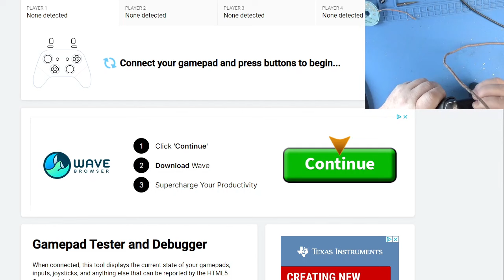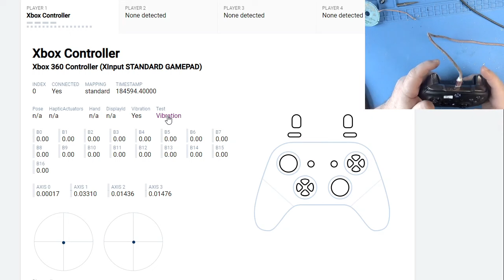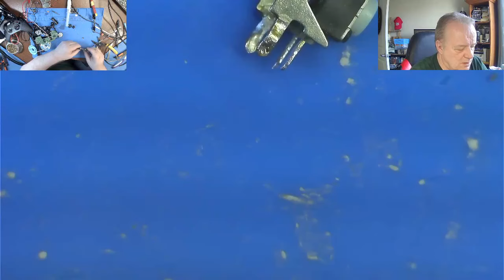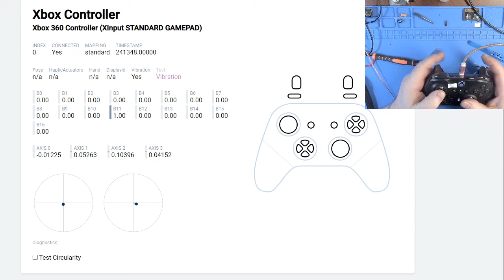Microsoft XBox Elite 2 - bouton LB à remplacer | Sylvain Joannette Consultant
Attendez-vous à voir passer beaucoup de consoles de jeux vidéos dans les prochaines heures. Ici, remplacement du bouton LB sur une manette de jeux vidéos Microsoft XBox Elite 2.

Sylvain Joannette
Diagnostic | Réparation | Formation